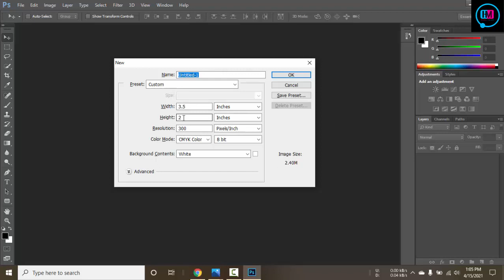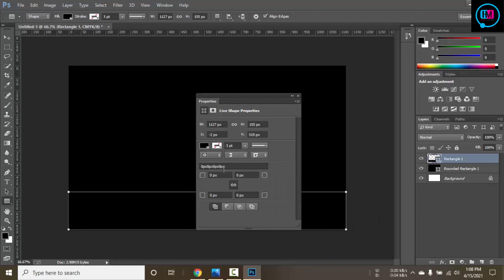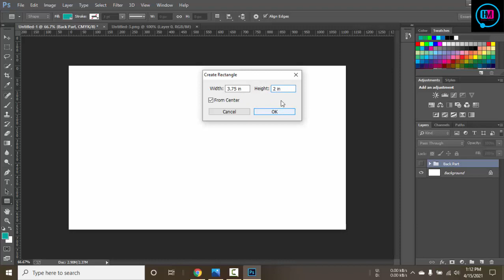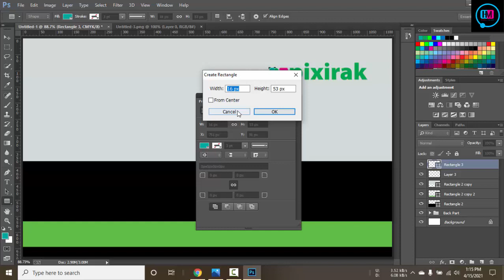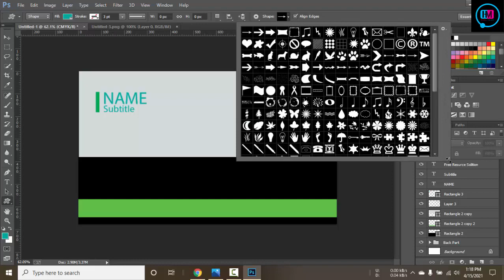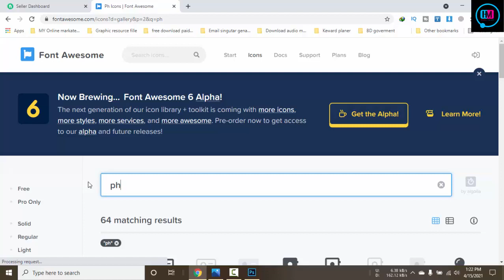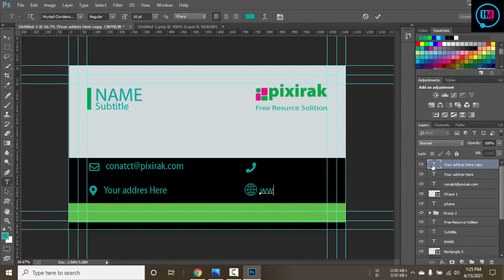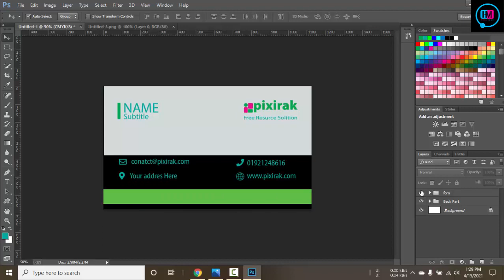Business card Design Photoshop Bangla tutorial Free Bangla Tutorial Photoshop Business Card,